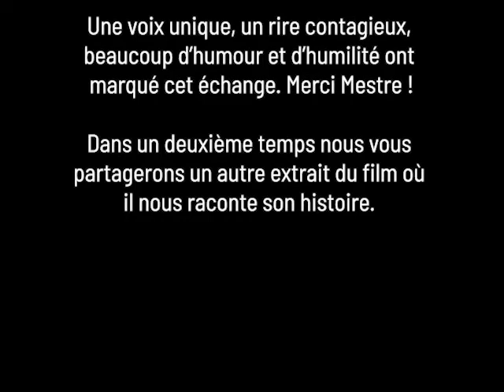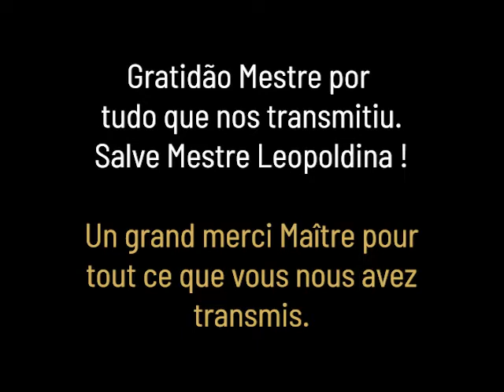Mestre Leopoldina Cantando a história #1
Mestre Leopoldina, ce personnage unique et incroyable de Rio de Janeiro, grand maître de capoeira à l’image du « malandro carioca » comme l’on n’en fait plus, nous livre ici son témoignage à travers plusieurs chansons, extrait de l’interview à retrouver dans les bonus du DVD.
Beaucoup d’histoires et de rires échangés ce jour-là dans sa maison à « Cidade de Deus », aux côtés de mestre Sorriso qui nous accompagnait.
Une voix unique, un rire contagieux, beaucoup d’humour et d’humilité ont marqué cet échange. Merci Mestre !
Dans un deuxième temps nous vous partagerons un autre extrait du film où il nous raconte son histoire.
Rencontre et interview réalisée pour le film documentaire Vida de Mandigueiro, réal Mathias Monarque (alias prof. Play/Stockholm-Suécia), co-écrit par Cécile Bennegent (alias Cm Covinha/Lyon-França). Participation Cesar Allan (intervieweur) e mestre Sorriso (Senzala Montpellier/France)

Mestre Leopoldina, personagem original e incrível do Rio de Janeiro, grande mestre de capoeira que representa a figura do malandro carioca, como não se vê mais. Ele conta aqui suas vivências através de várias canções. Este é um trecho da entrevista que pode ser encontrado no bônus do DVD.
Muitas histórias e risadas trocadas naquele dia na casa dele na Cidade de Deus, do lado do mestre Sorriso que nos acompanhou.
Uma voz única, uma rizada contagiante, muito humor e humildade marcaram esse encontro. Obrigada mestre !
Em um segundo momento, compartilharemos outro trecho do filme em que ele nos conta sua própria história.

Encontros e entrevistas realizados para o filme documentário "Vida de Mandingueiro".
Real. Mathias Monarque (alias prof. Play/Stockholm-Suécia), autora Cécile Bennegent (alias Cm Covinha/Lyon-França). Participação Cesar Allan (entrevistador) e mestre Sorriso (Senzala Montpellier/França)

Para mais informações e encomenda :
LYON / FRANÇA